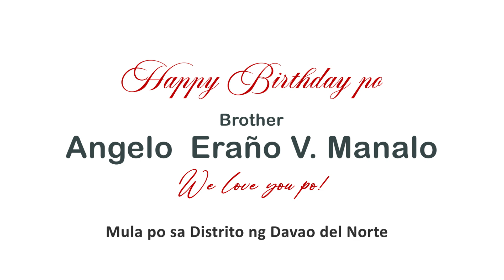Distrito ng Davao Del Norte - Pagbati sa kaarawan ng Kapatid na Angelo Eraño V. Manalo